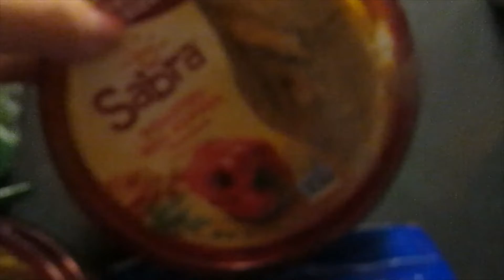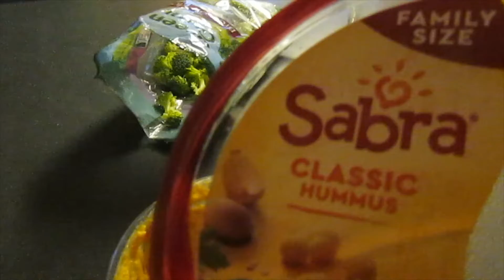Vlogmas Day 2 (We ate way too much hummus)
Our little family on the second day of Vlogmas.